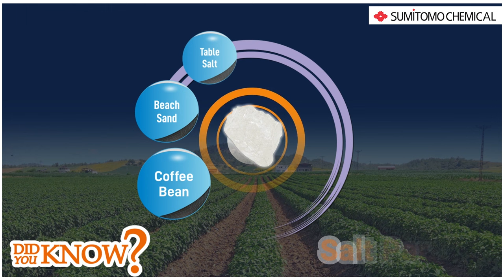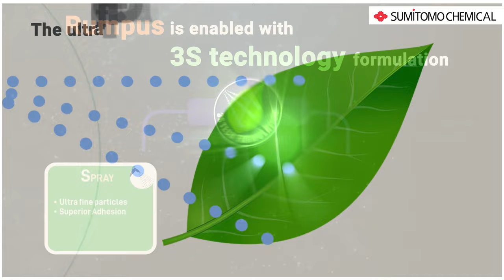RUMPUS No Compromise Now...The power of micron-size particles. New Fungicide by Sumitomo Chemical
How small is a micron?
This is a coffee bean
A sand particle
Oh, and this is a salt particle
Human hair
This is a pollen grain
Beyond this, a human cannot see with naked eyes
A white blood cell (shown on petriplate under a microscope)
There it goes…a smoke particle
A red blood cell
A bacterial cell
And this ….is a micron
When it comes to crop protection, what is the most important factor?
Coverage
Smaller particle size gives better coverage and hence better protection
And how small are the Rumpus particles?
Well, about 100 particles of Rumpus can fit on the tip of this needle
Rumpus is enabled with 3S technology formulation
Spray- The ultra-fine particles of Rumpus make it easy to spray and adhere to the leaf surface.
Spread- The micron size particles of Rumpus spread across the entire leaf giving complete coverage. The uniquely designed formulation of Rumpus releases 75% of its particles immediately for quick protection, while remaining 25% particles show a controlled release giving longer protection.
Secure- Rumpus works best in moisture conditions and has strong phytotonic effect.
No Compromise Now!
Rumpus